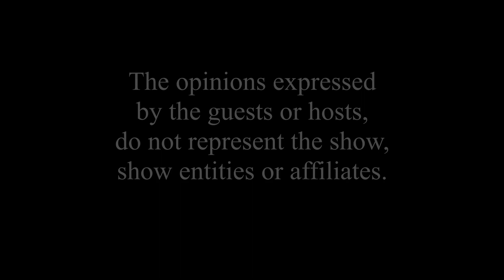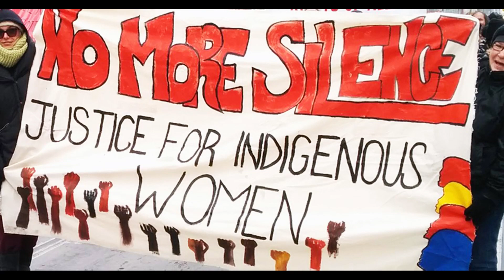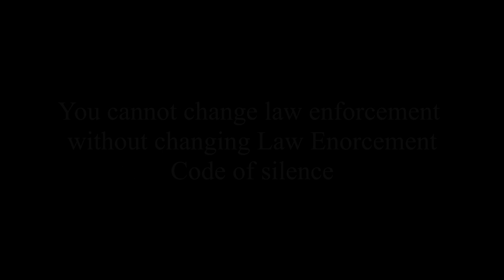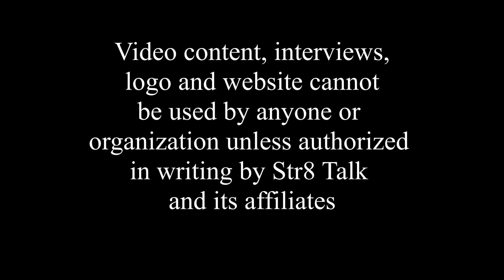Truth Behind The Badge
Former officer talks about racism behind the badge. Talks about being threatened, death threats if they speak up against other officers.